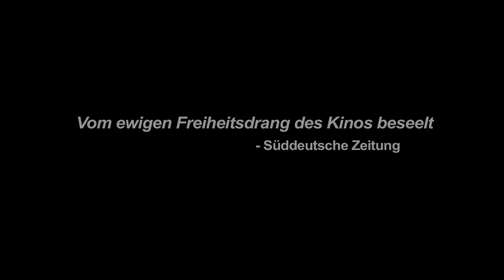DER WERT DES MENSCHEN | Trailer [HD]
| "Der Wert des Menschen" (Trailer deutsch german) | Kinostart: 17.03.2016
DANKE! :)

Offizieller deutscher Kino-Trailer zu dem Film "Der Wert des Menschen".

Originaltitel: La Loi du marché
Filmdrama, FR 2015
Filmverleih: Temperclayfilm
Filmlänge: 93 Minuten
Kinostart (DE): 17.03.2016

Schauspieler/Darsteller: Vincent Lindon, Xavier Mathieu, Soufiane Guerrab u.a.

Regisseur: Stéphane Brizé

Thierry (Vincent Lindon) beginnt im Alter von 51 Jahren und nach 18 Monaten Arbeitslosigkeit einen neuen Job als Wachmann in einem Supermarkt.
Dort gerät er bald in ein moralisches Dilemma, als er aufgefordert wird, seine Kollegen zu überwachen und auszuliefern.